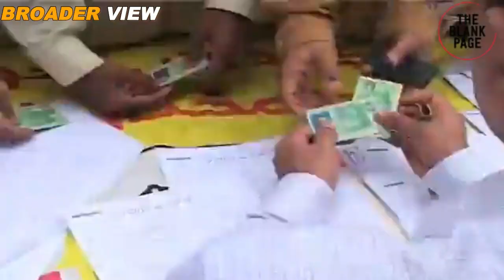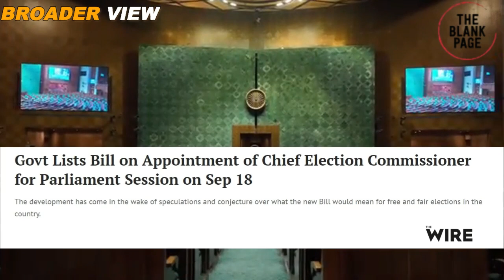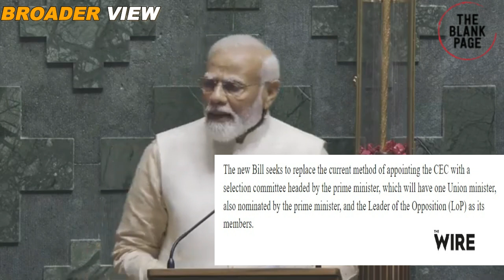AFTER BANGLADESH AND PAKISTAN, INDIA MIGHT ALSO WITNESS MASSIVE POLITICAL CHAOS